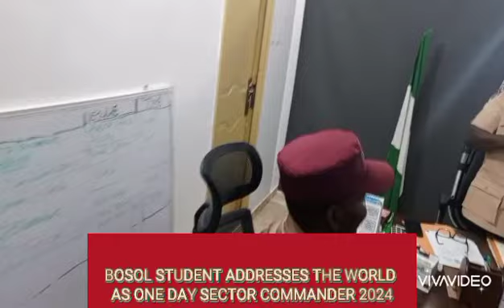The one day SECTOR COMMANDER addresses the world